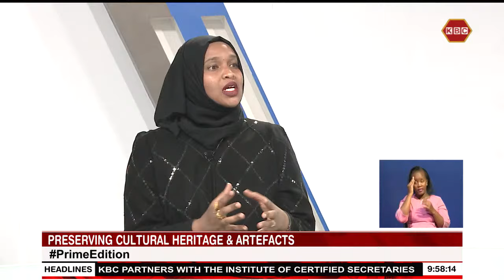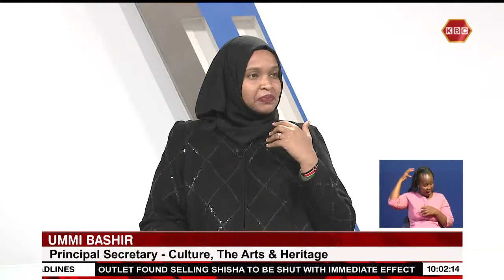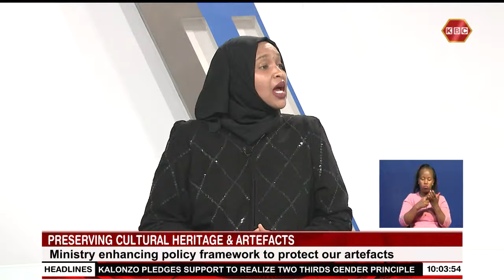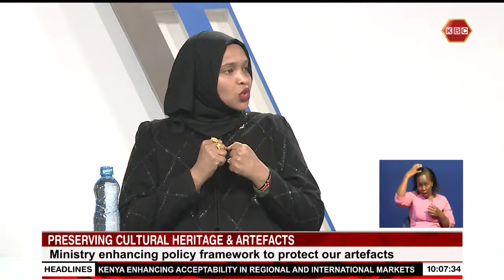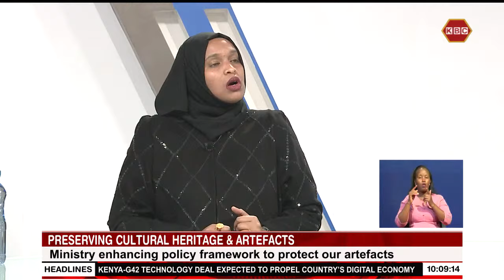One On One with PS Culture, the Arts & Heritage Ummi Bashir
Host: JJ Kioria